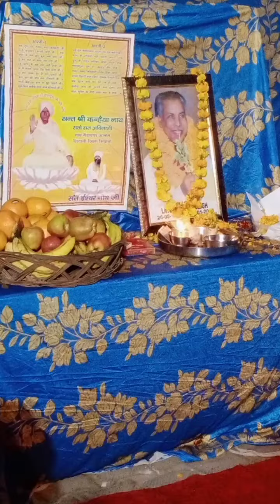"जरा बैठ अकेले में सत्गुरु को रिझाया करो"